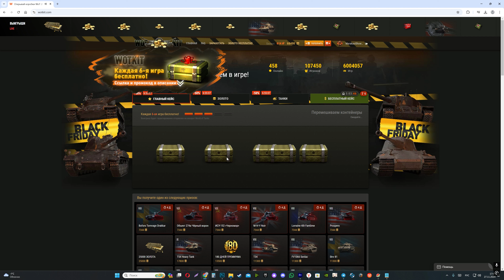НОВЫЕ ТАНКИ ЗА БОНЫ! ПРИГОТОВЬ БОНЫ ДЛЯ ЗАКУПКИ ТАНКОВ! ВСЕ ТАНКИ ИЗ КОРОБОК НА НОВЫЙ ГОД 2025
утилита для обхода блокировки ютуба
если лагает или вообще не грузит